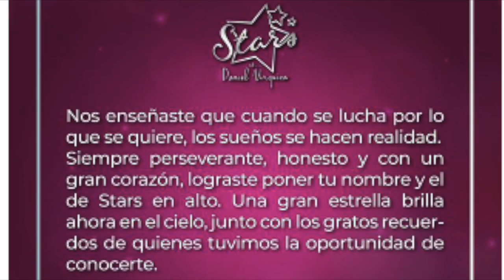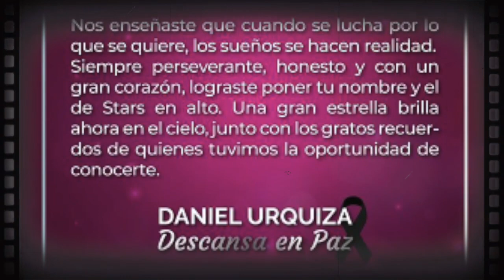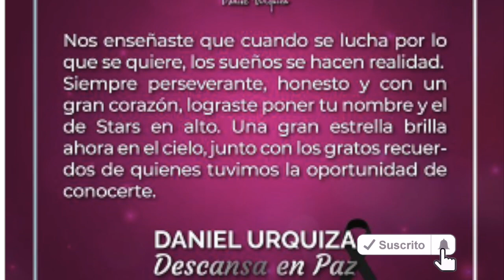¿Quién fue ‘El Rey de las Extensiones’, el famoso estilista de las celebridades?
Su trabajo ha sido reconocido a nivel internacional pues llevaba en este negocio 20 años, durante este tiempo en sus diferentes sucursales desfilaron grandes personalidades del espectáculo como Galilea Montijo, Belinda, Fey, Paris Hilton, Kim Kardashian, Carmen Electra, entre muchas otras.UNETE A NUESTRO CANAL HERMANO